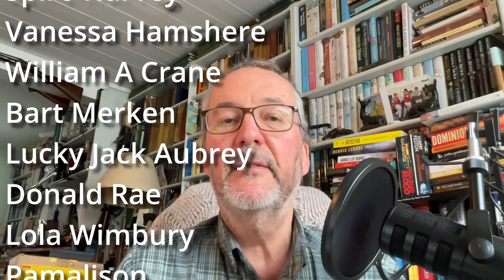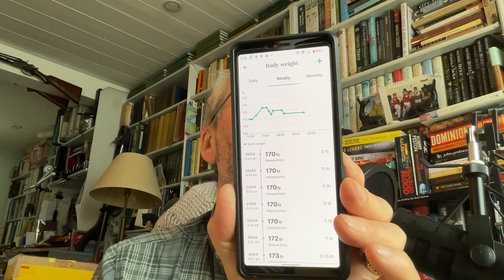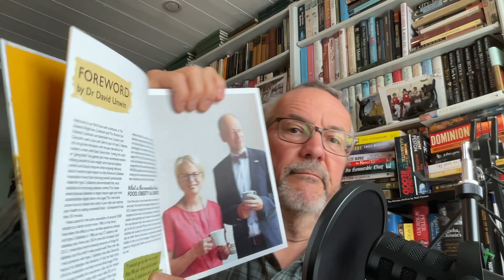Diabetes 3 - Food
Names to look up:
Michael Moseley and his FAST 800
or books by
Katie and Giancarlo Caldesi such as REVERSE YOUR DIABETES.

If you are interested in my writing, my books are all here at: